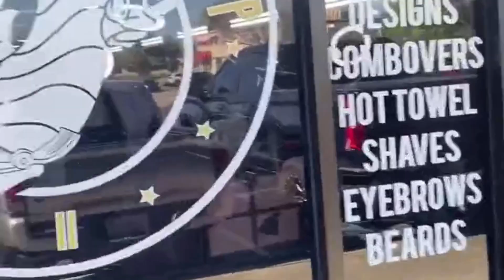😎 HAIRCUT AND BEARD TRIM TUTORIAL🥵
What's Going on ATCers, today on ATC I paid a visit to my barber at one of his three locations in Jacksonville, FL aka (Duuuuvalllll)  and watch him work is mystifying magic and precise skills to get me back to 'show room' and 'GQ' status.

Barber: Sal Diaz 🇲🇽
Barber Shop
• CEO @thebarbershop_jax
• 3 Locations:
-12041 Beach Blvd
-9440 Arlington Expway
-3837 Southside Blvd